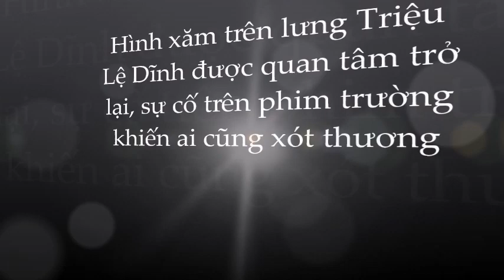Bí mật kinnh hoàngg về hình xăm sau lưng Triệu Lệ Dĩnh khiến ai nấy đều xótt xa; nể phục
Bí mật kinh hoàng về hình xăm sau lưng Triệu Lệ Dĩnh khiến ai nấy đều xót xa; nể phục